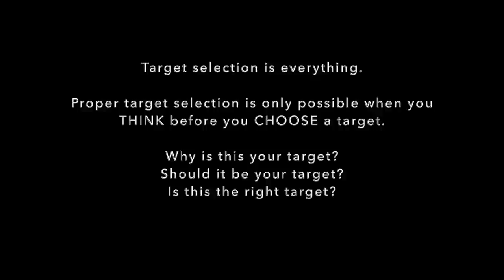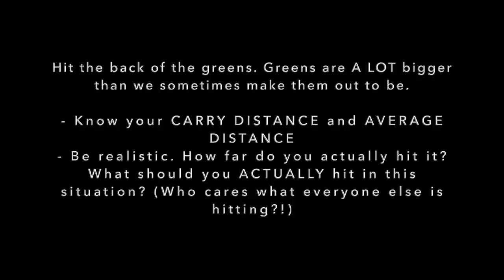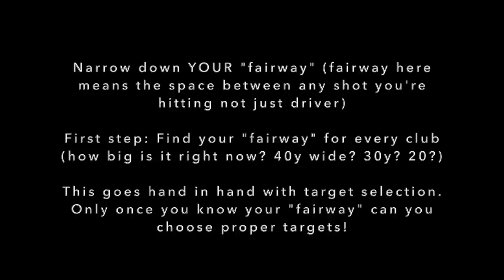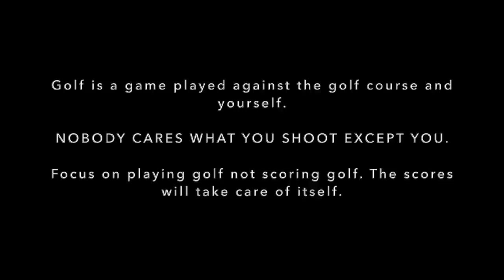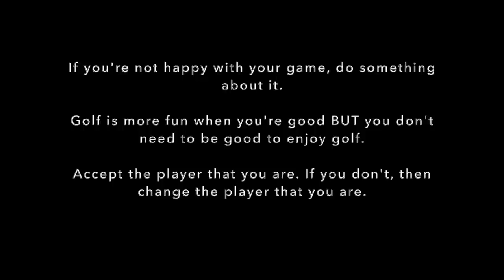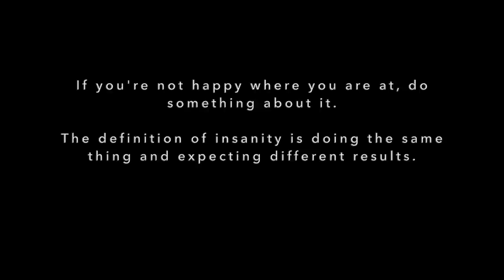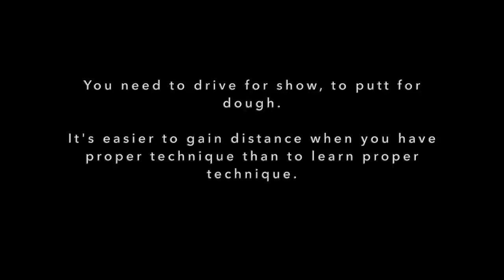My Advice to Amateur Golfers Wanting to Improve: Play GOLF.